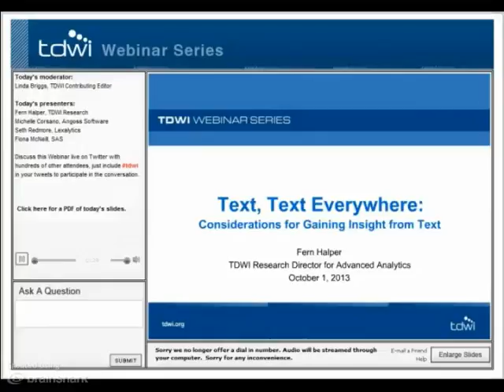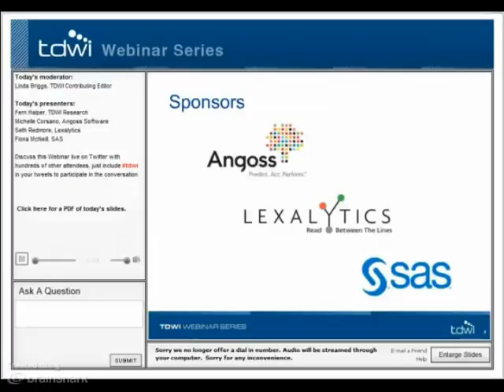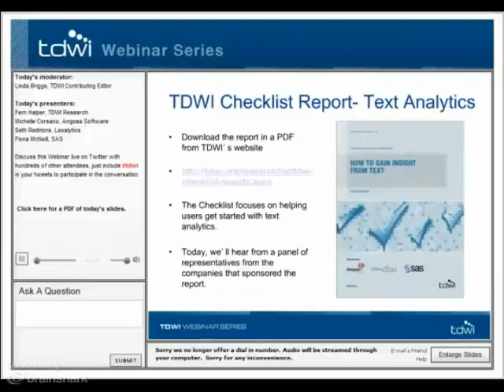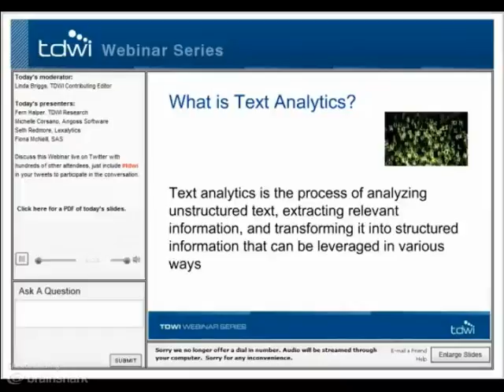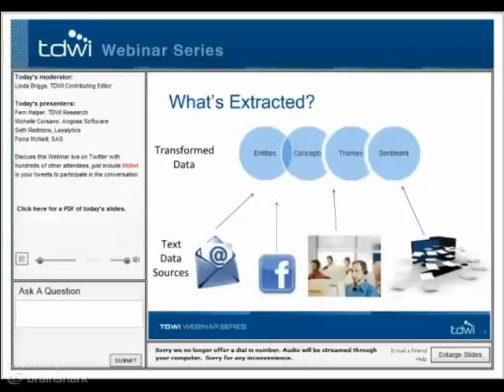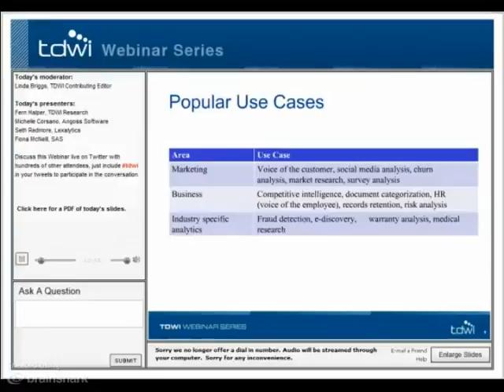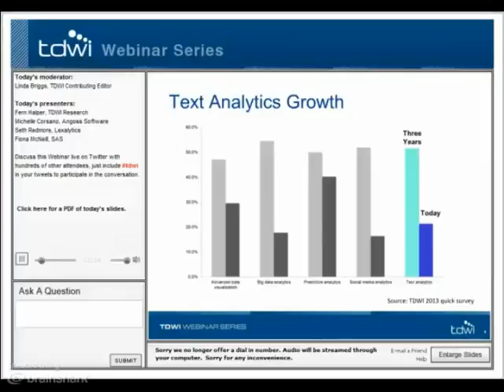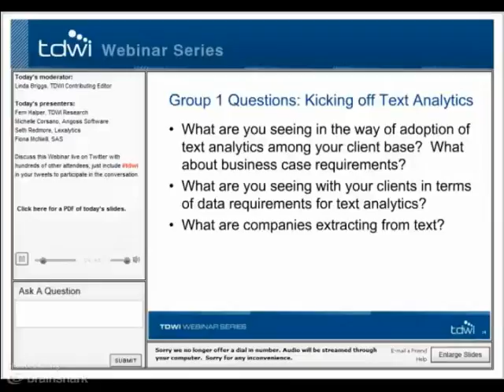TDWI Webcast: Text, Text Everywhere - Considerations for Gaining Insight from Text